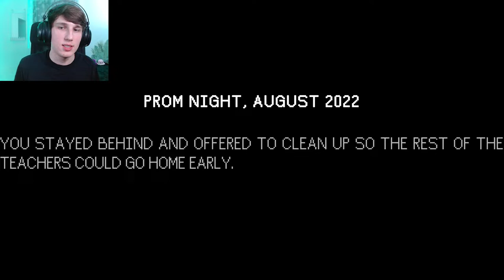THE UMBRELLA MAN IS AFTER US | The After Prom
In today's video, I will be playing The After Prom. A game where you play as a teacher cleaning up after students at the end of the prom, yet something is off..